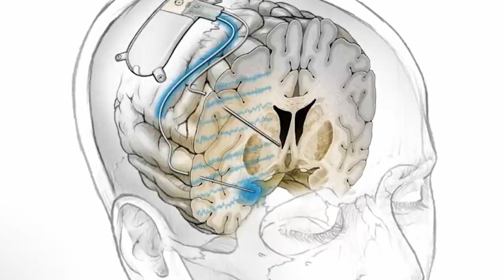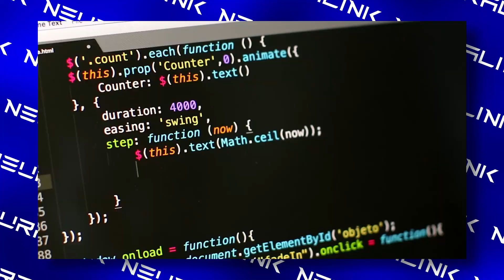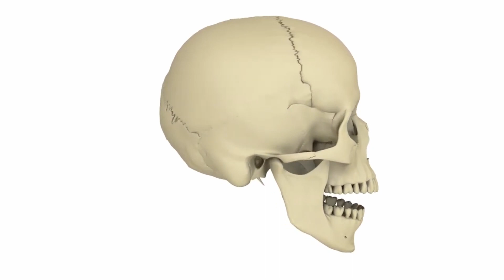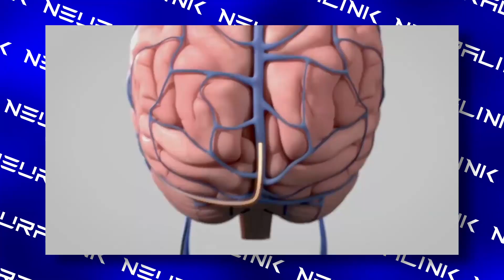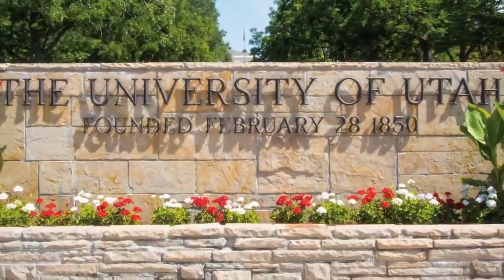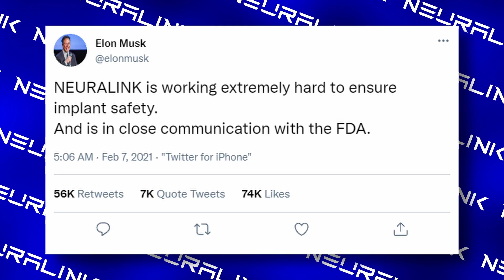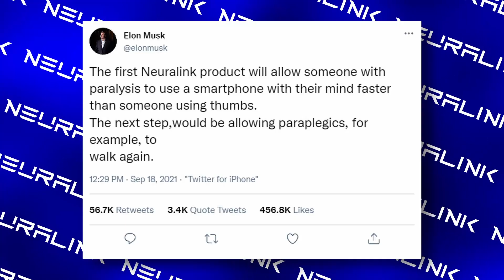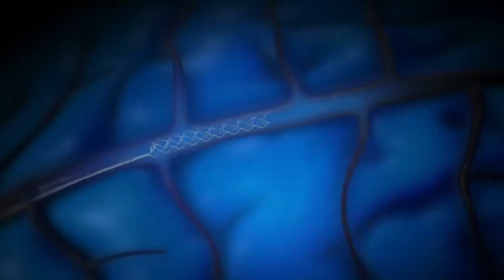Elon musk Update on New Brain Implant Begin Human Trials - Neuralink 2022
When neuralink was founded in 2016, there was much fanfare and media attention surrounding the company, owing to Elon Musk. Elon Musk was planning to implant implants in people's brains that would cure all diseases, make you smarter, allow you to control a computer with your brain, and even interface with artificial intelligence to create a human-machine hybrid super being.
It was all a little out of the ordinary, but Elon is like that. He lacks a filter, so he says whatever wild, fantastical things come to mind, and the media covers it. So, while Elon Musk did not invent the brain-computer interface, it has existed for quite some time.
The only problem is that between 2016 and the mid-1990s, there was virtually no progress in improving BCI methodology and implementation. So neuralink is a modern approach to an existing technology that accomplishes the same thing Tesla did for the automotive industry.